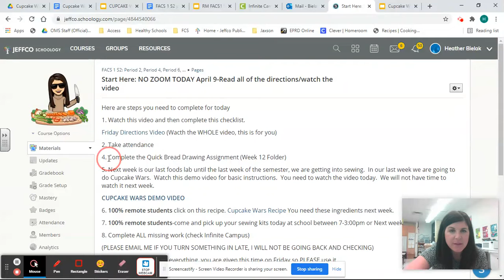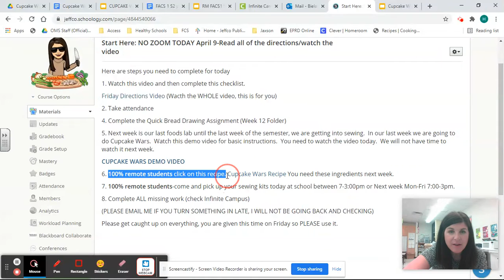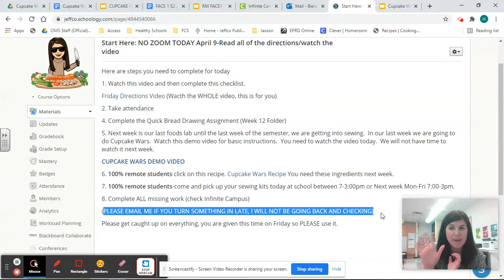Friday Video Directions-April 9th